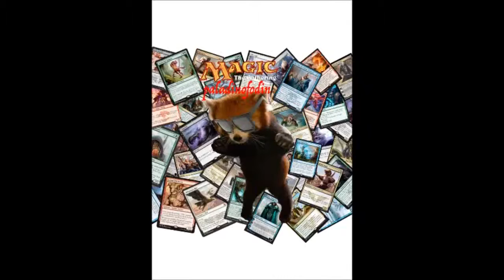Star Wars: Empire At War - Galactic Conquest Ep. 1: A Not So New Hope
I take on the responsibility of commanding the entire Imperial military in an attempt to rid the galaxy of the rebel menace once and for all.  Thanks to the tireless work of The Emperor I've managed to bolster the Imperial border planets against any possible Rebel attack.

Links to people who know more about Star Wars than me:
And last but certainly not least The Dark Lady of the Sith Maude Garrett and Geekbomb.